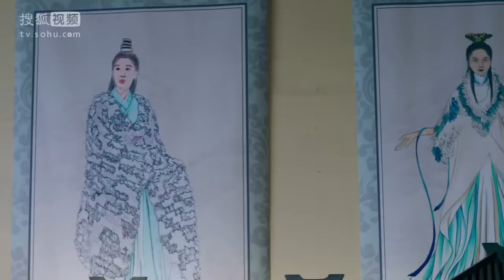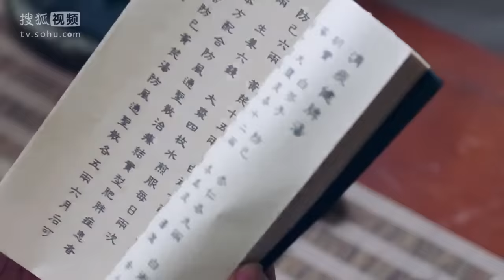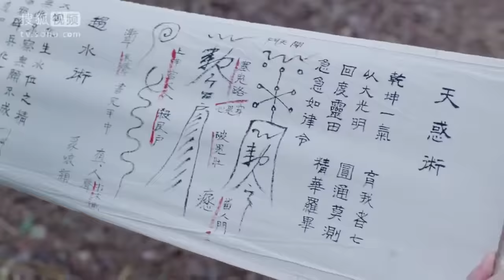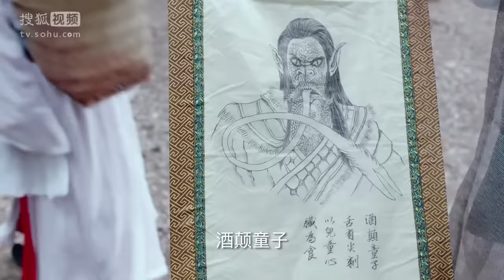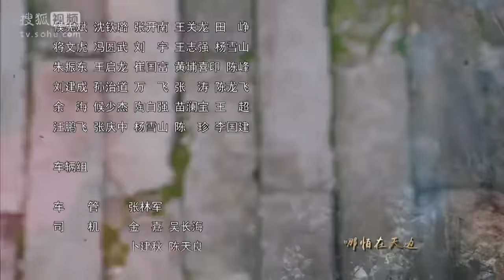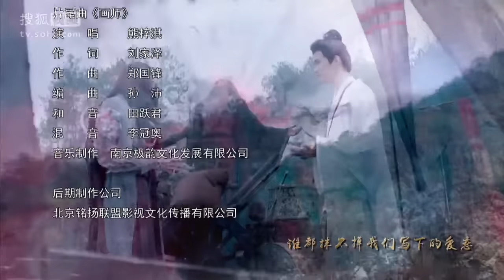《画心师》第4集 玉空艾山采药遇怪事，酒颠童子设陷二人羊入虎口 | Caravan中文剧场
【本集精彩看点】第4集 -宁为玉遭遇妖怪酒颠童子

济世堂店内药物短缺，宁为玉与空空决定去附近的艾山采药。二人抵达艾山，却发现此时上山之路已被封起，整个村子笼罩在在一股诡异的氛围中。宁为玉施诈死术突破结界成功进山，却听说山脚的镇中最近频频发生怪事，有妖怪作恶害死了很多镇中村民。